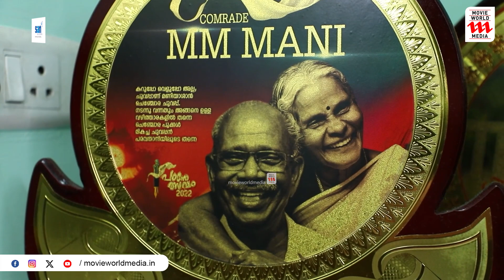തനിക്കുണ്ടായ പ്രണയം തുറന്ന് പറഞ്ഞ് മണിയാശാൻ | MM Mani | Haidar Ali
Exclusive Interview With MM Mani